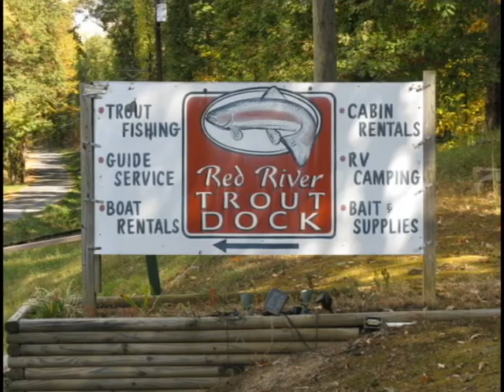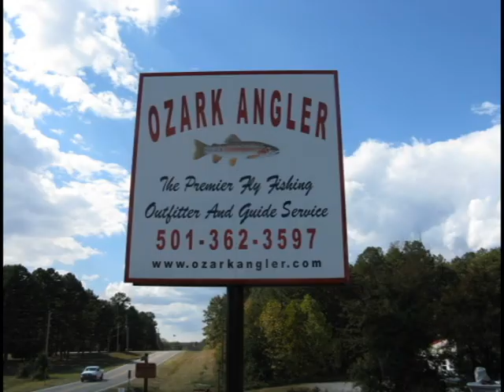2010 Little Red River Fly Fishing Trip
Recently visited the Great State of Arkansas to spend a few days on the Little Red River in Heber Springs.  This makes my 11th return since '98 I've fly fished this wonderful river.

Travel time from Western N.C. takes around 13 to 13.5 hours.  Back in the day when road construction wasn't beginning in constant repair, I made it in 12 hours.  The State Troopers must have had that day off :D

We've (my Uncle, Brother & I) arrived at the Red River Trout Dock after 700 miles.  For the first 2 years, our lodging was at the Swinging Bridge Resort below Cow Shoals on the Little Red.  Great area to fish!

But in 2000, we tried the upper part of the river and had awesome luck at the Red River Trout Dock plus we were able to keep the rental boats out longer than the other place.  The other key was their friendly attitude and customer service.  Also the information on how the river levels were running, the areas the fish holding and which lures/flies would or could work during the day.

Before the Greer's Ferry Dam rose to above average pool limits in 2008 with heavy rains and in 2 hurricanes moving through, our best catch & release totals during beforehand were 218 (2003) & 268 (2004) of trout during a few days.  Since the water level increased which made the river flow raise an average of 8 to 12 feet, fishing was pretty tough.

This year we set out with renewed hope due to the reported water levels.  The dam was below the norm plus on line reports of great trout movement and catches.

In the few days, we landed almost a 100 on several original flies we used in the past with a "Sow Bug" (my own design) and some newer ones like "Purple Haze", "Black Stone Nymph" (which had never, ever worked before) and a couple of "Pheasant Tail Nymphs".  For those who don't know about the "Sow Bug", this fresh-water insect covers this river in great mass and is related to the "Pill Bug" (those gray bugs you find in the woods or near your house that roll up in its protective shell like a armadillo on land).

Trying these sized #18, #16 & #14 insects by hand is quite a challenge and takes time.  With me being meticulous with how this fly should look (8 to 9 ribbed sections by smoke colored mono filament - size #6, goose biot tails, flatten leaded body, clear shell casting, dubbing which is gray/olive, etc.) it take about 10 to 12 minutes to complete one.

I tied over 65 for the trip.  To have a fish take a fly you actually made by hand is by far the ultimate!!!  Learn to tie your own and you'll know what I mean.

Landed 2 slotted Browns (16" to 24", one has to release due to the limits) and had a photo taken with one 17".  The rest were of 14" to 15" range.  Due to the high water levels, the trout's spawning were effected over the 2 years.  With the water now at reasonable flow, there should be a nice comeback of the population.

We only kept a small fraction of our catch to bring home for family & friends.  Stored in freezer bags totally fill with water, that helps protects them for a year to maintain freshness.

Like with any trip, business conference and/or vacation, it isn't really great until you return safety back home.  Also the photos, videos and memories lasts a lifetime.